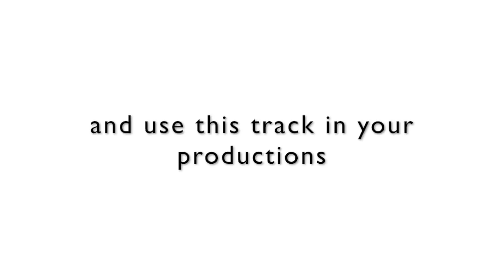Saloon Piano - Royalty Free Music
‘Saloon Piano’ is a solo piano ragtime track in the style of the ‘old west’. Featuring a jaunty stride piano, this track is perfect as a backdrop to westerns, slapstick comedies, cartoons and silent movies.

If you purchase this track, please remember to leave me a 5⭐ rating, thank you!

Included with the full version is a short version and a looped version:

Saloon Piano (1:04)
Saloon Piano – Short (0:30)
Saloon Piano – Looped (0:56)